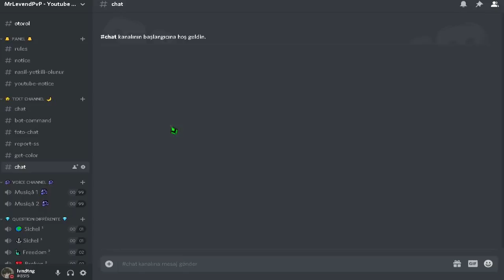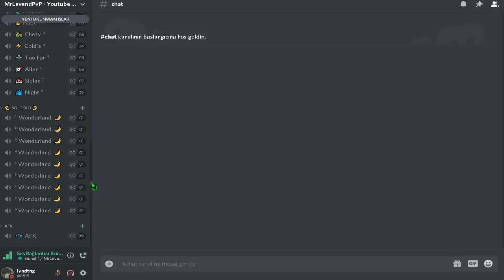ve Sonunda Facecam ! (craftrise skywars)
Discord Sunucumuz (10+ Yetkili alınacak.)

► Hepinize Merhaba , Ben Levend Tunga.

Kanalımda sizi eğlendirmeyi yapabilirsem güldürmeyi veya benim gibi oyunu yaşamanız için zaman harcıyorum. umarım sizi mutlu edecek videolar çekiyorumdur. çekiyorsam ne mutlu bana ( :

- Bugün ki videomuz da sizlere söz verdiğim gibi Facecamlı bir video paylaştım umarım beğenmişsiniz dir. Bildiğiniz üzere ilk webcam'lı videom'dur. Heycanlanmam veya kamera çekimi kötü olabilir. Bundan dolayı sizlerden özür dilerim..

► Videomu beğendiyseniz aşağıdan "LİKE" atmayı ve kanala "ABONE" olmayı unutmayın.

 Alta ki bulunan "ZİL" Butonuna basmayı unutmayınız. ✔️

●▬▬▬▬  ÖNEMLİ ! ▬▬▬▬●

Minecraft, CS:GO, Skype ismi, Discord ismi, Adınızın başına

●▬▬▬▬  Social Media  ▬▬▬▬●

► HESAB İSİMLERİ
CraftRise : MrLewendPvP